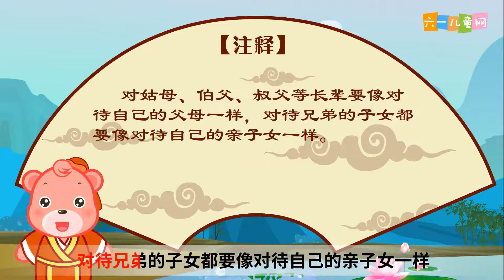嘟拉国学 千字文 第44集 诸姑伯叔 犹子比儿